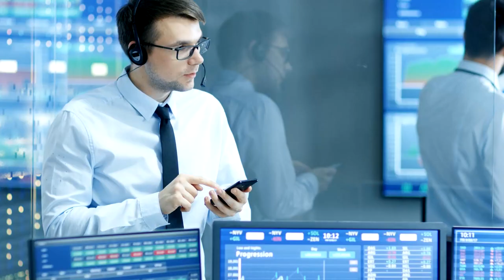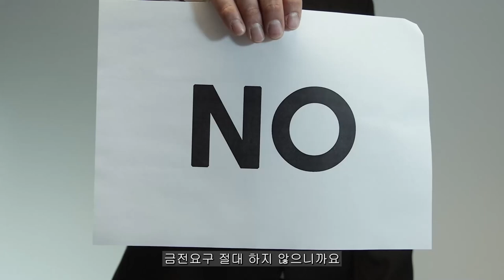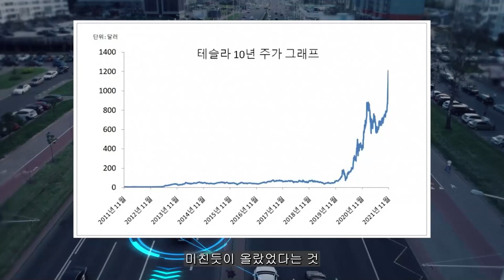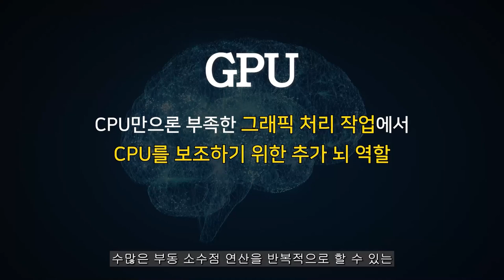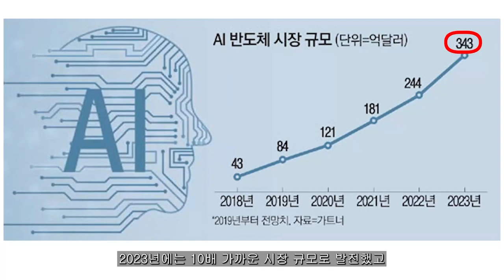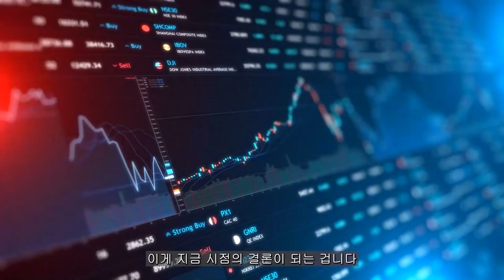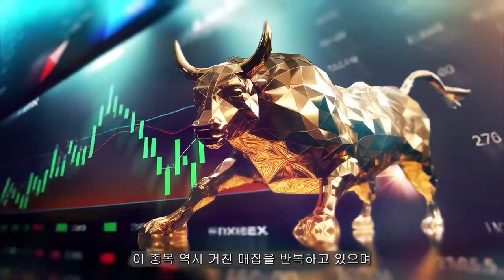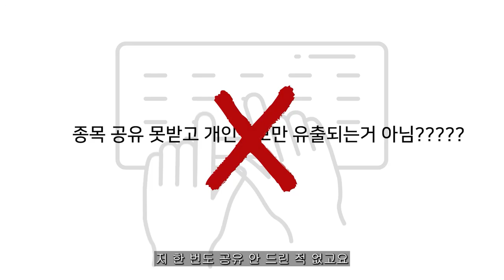[ 삼성전자 ] 美ABC 외신속보 결국은 채택 '실패'...